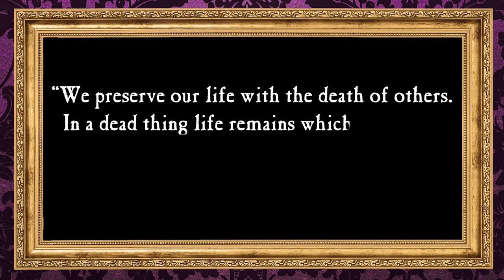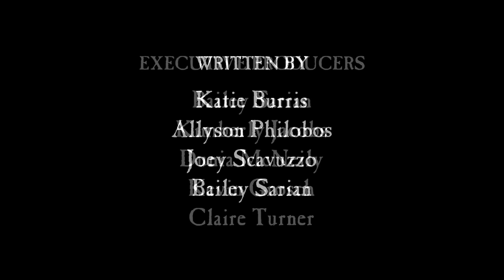Cannibalism as Medicine?? The Wild trend of Mummy Powder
Hi friends, happy Thursday! Welcome to the Dark History podcast. Mummies, we know em, we’ve love em. And they are quite exclusive. Really rare. I mean everybody loses their minds whenever we find a new one. But would you believe at one time, there was a whole bunch of these bony bois lying around? Oh yeah, and what’s the reason why there are so few now? In today’s episode, we get into just that. And the reason…not exactly what you may think. Let’s just say…it involves cannibalism.

Bailey Sarian
4400 W Riverside Dr Ste 110-300,

Chapters:
INTRO 00:00
ANCIENT EGYPT 03:54
HOW TO MUMMY 05:50
EUROPEANS TAKIN WHATEVER THEY COULD 10:42
BITUMEN, BIT-YOU-MENN?? 17:01
THE KING’S DOCTOR 22:51
THE TRANSLATION ERROR 25:48
NO ONE WILL KNOW. HOW WOULD THEY KNOW? 34:08
PICKLED BODIES…YUM? 41:38
EGYPTOMANIA 44:16
CONCLUSION 47:10

This podcast is Executive Produced by:
Bailey Sarian, Kim Jacobs, Dunia McNeily from 3arts, Kevin Grosch, and Claire Turner From Made In Network
Writers: Katie Burris, Allyson Philobos, Joey Scavuzzo
Researchers: The Dark History Research Team
Special thank you to Historical Consultant: Dr. Rose-Lynn Campbell
Shot By: Tafadzwa Nemarundwe
Edited by: Tafadzwa Nemarundwe
Post Supervisor: Kelly Hardin
Production Management: Ross Woodruff
Hair: Angel Gonzalez
Makeup: Jill Powell